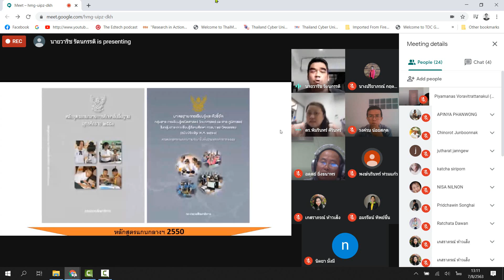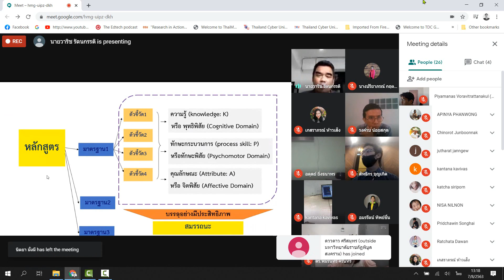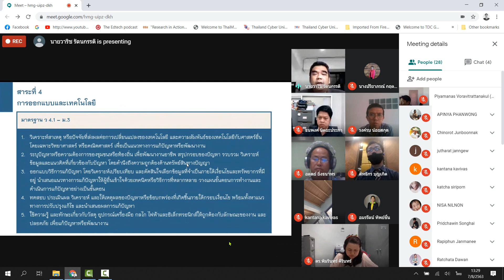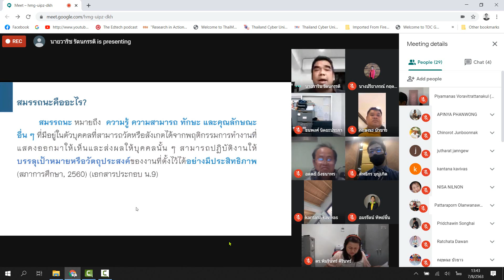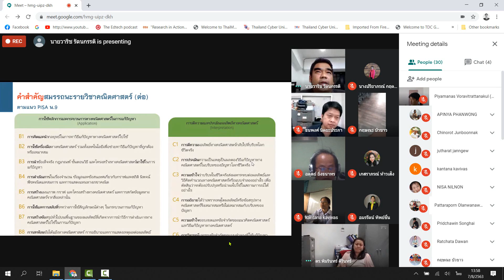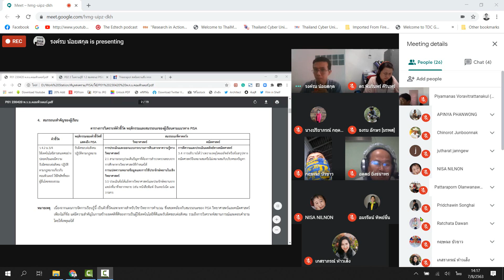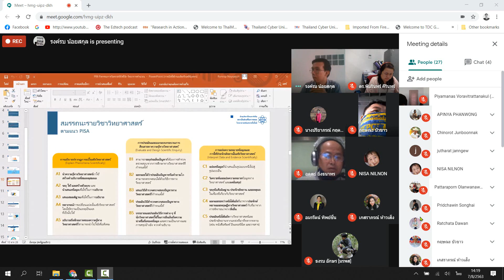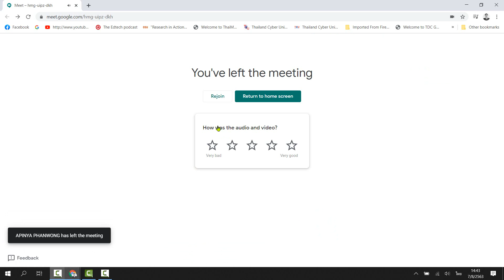บันทึกการอบรม pisa รุ่นที่ 4 วันที่ 1